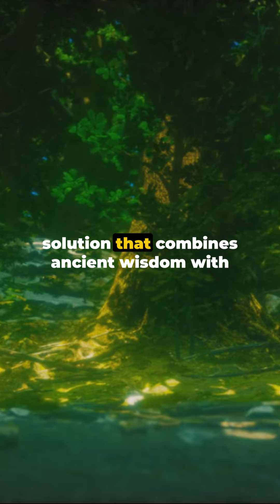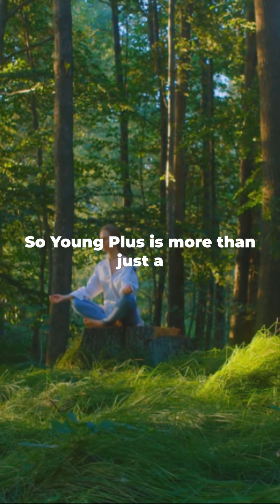Astonishing Prostate Health Game Changer Your Doctor Hope You'll NEVER DISCOVER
Discover How I Overcame Sexual and Prostate Problems Naturally in Just 14 Days!

Introducing the Astonishing All-Natural Asian Secrets That Rapidly Shrink Your Enlarged Prostate, Ignite Your Libido, and Defeat Erectile Dysfunction in Record Time! This Could Be the Game-Changer You've Been Waiting For!